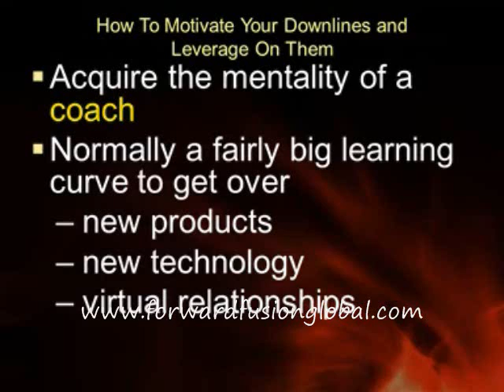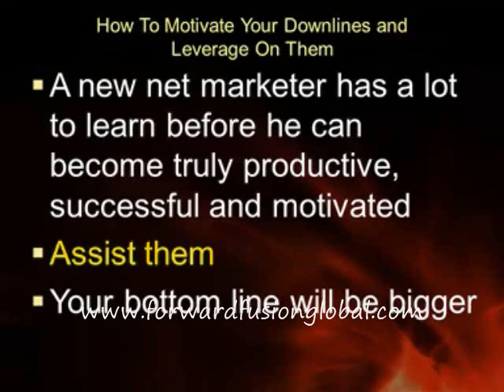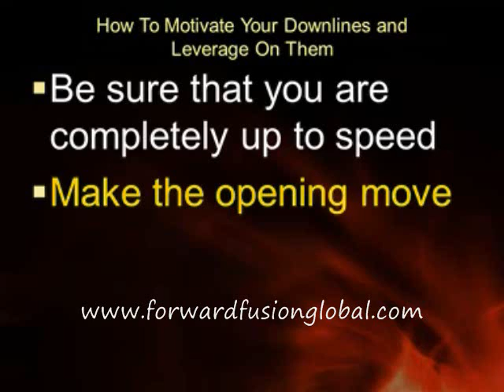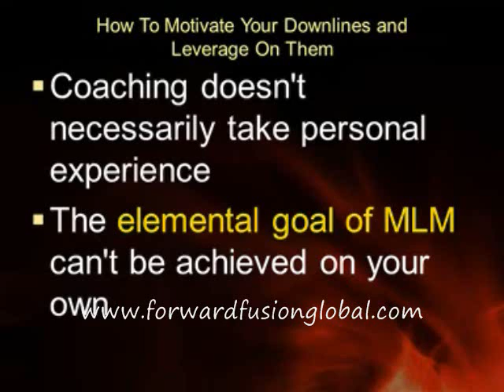How_To_Motivate-Your Downline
- Website Development Coach Helping People to Succeed through the Use of Attraction Marketing Strategies and Automated Internet Technologies. Gregory Burrus provides website, Blogsite, domains, web hosting automated internet technologies and attraction marketing strategies to increase exposure and build recurring income streams.